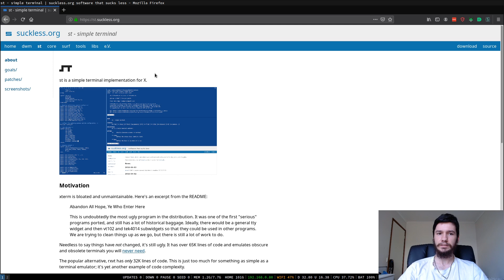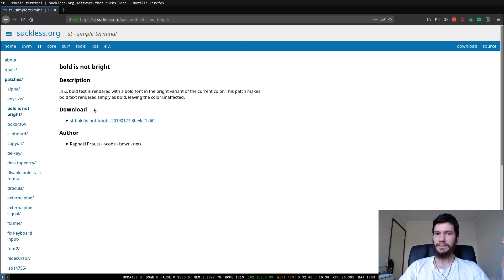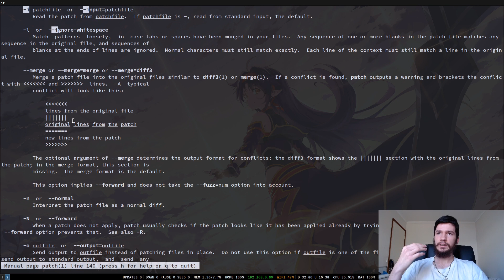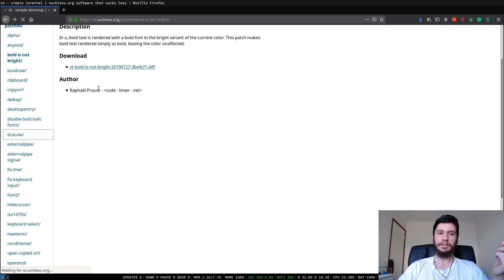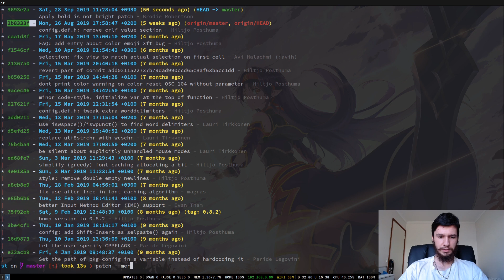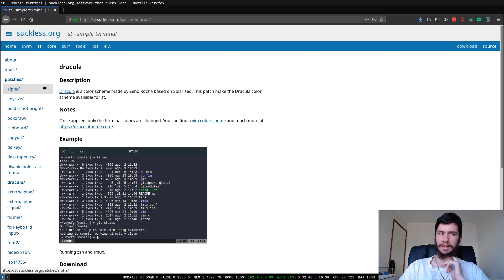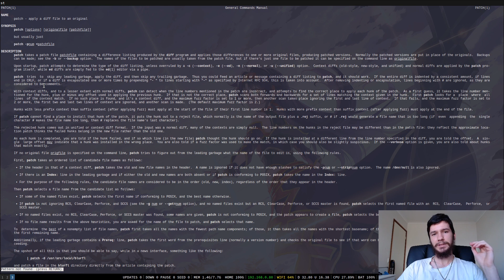How To Patch Suckless Software (st, dwm, surf, etc.)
Patching st, dwm, surf, and other Suckless software isn't actually too difficult but the problem is that no one really talks about how to do it so today I'm going to go over how to patch this software as well as how to undo a patch.

👍 Like if the video helped!